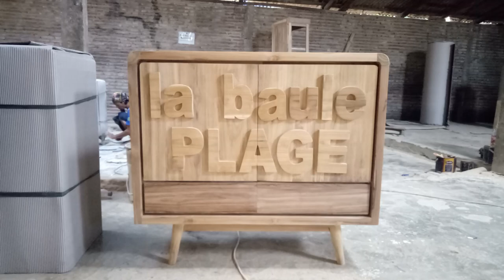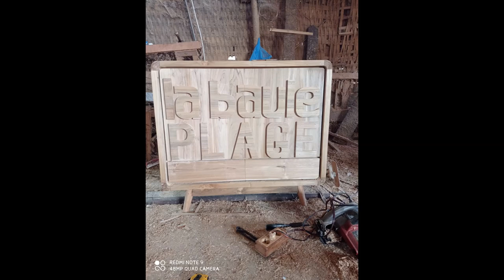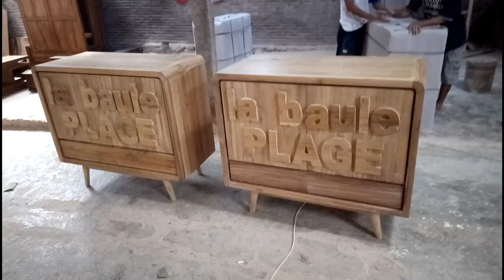Dresser karakter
Assalamualaikum.
Untuk belanja lebih mudah dan aman,silahkan untuk mengunjungi tokopedia kami dengan cara klik link berikut
Wassalamualaikum.